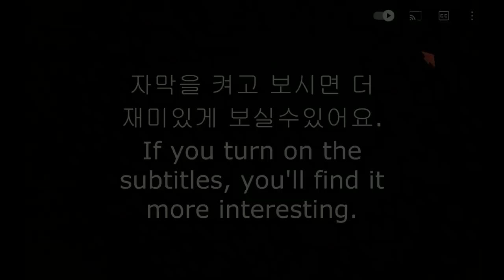ASMR BHC BUMBASTIK CHICKEN & CARBU BULDAK MIXED NOODLES MUKBANG 붐바스틱치킨 까르보불닭 최고다!!미쳤다! 먹방